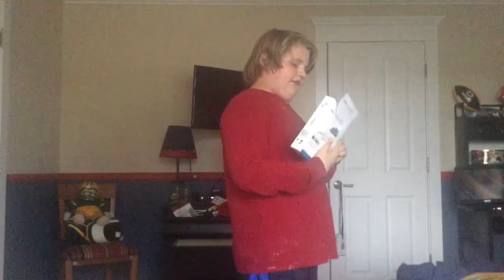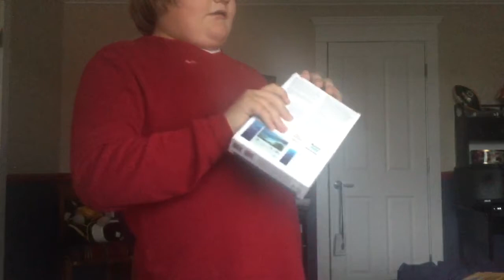Kid gets scammed from Amazon!!